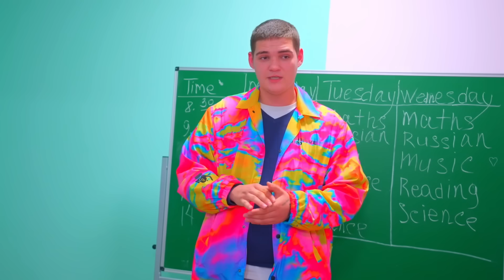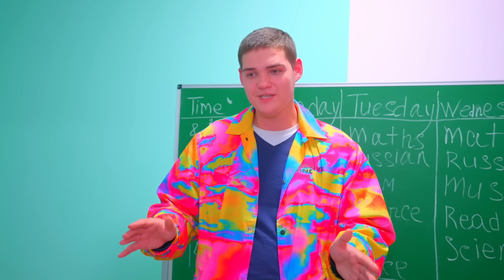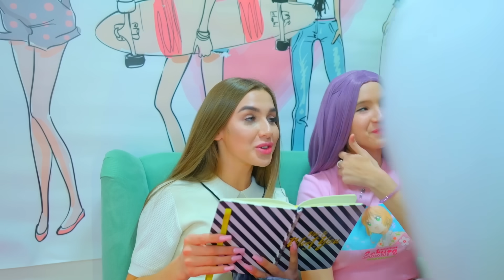DIANA A DEMASCAT FANUL NEBUN si i-a aflat toate secretele!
Fanul nebun învață acum la școala lui Bunny și a început să se întâlnească cu Lyalya! Fetele Bunny bănuiesc că toate acestea au un motiv! Diana a venit cu un plan pentru a afla toate secretele acestui tip! Diana și-a demascat fanul nebun! 🌈 Videoclipul anterior